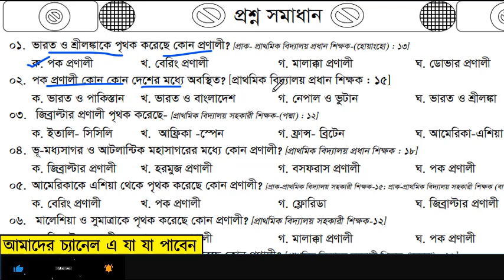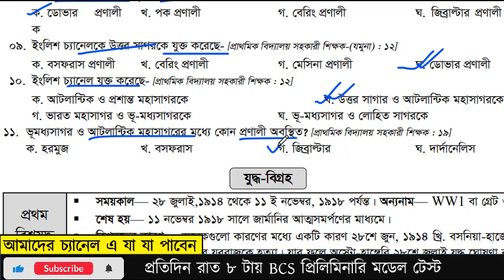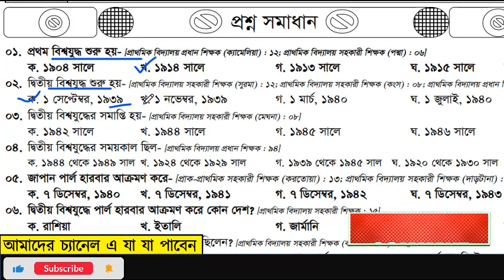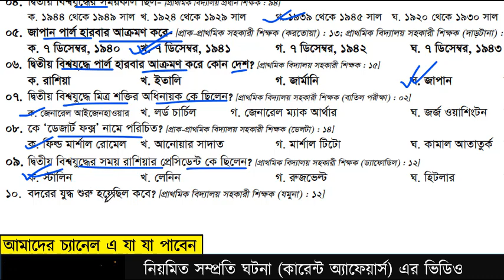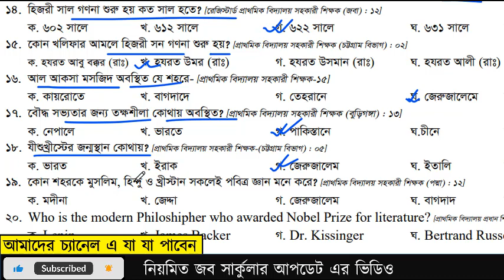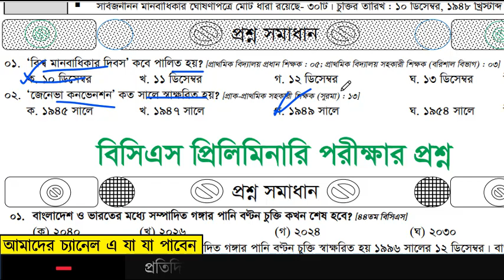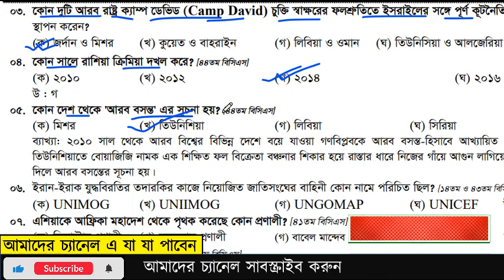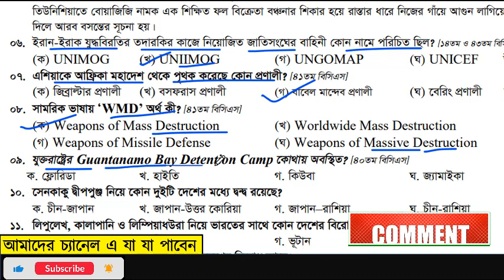প্রাইমারি শিক্ষক নিয়োগ পরীক্ষায় বার বার আসা 1000 MCQ (Primary Exam Preparation 2023) Part 01